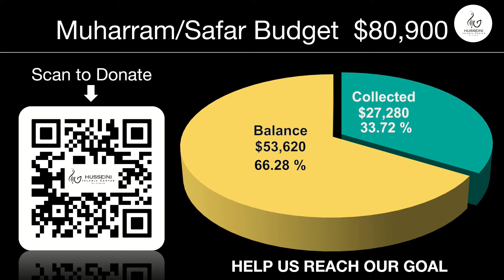8. Syed Rizwan Rizvi | Majlis | Night 8 Muharram 1446 AH | HIC